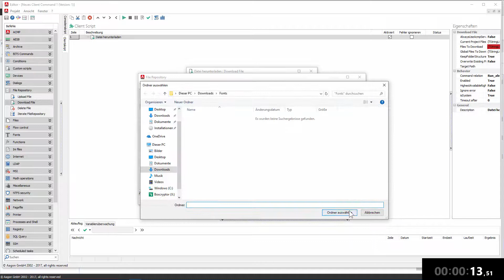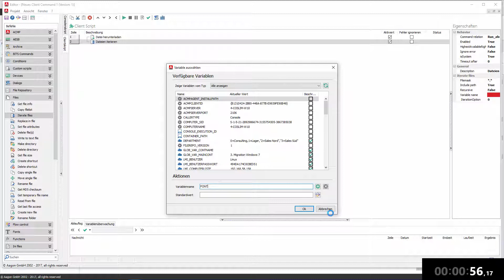ACMP Tutorial | Schriftarten automatisch installieren | Client Commands in ACMP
Sie möchten Schriftarten unternehmensweit installieren und verteilen? Wir zeigen Ihnen, wie Sie das in 1:30 Minute erledigen können!

ACMP steht für: Ein System. Alle Endpunkte. Maximale Sicherheit. = Hybrides UEM 🚀

Unsere Kunden verwalten und automatisieren mit ACMP ihr gesamtes Client-Management (Unified Endpoint Management) von Servern, über stationäre bis hin zu mobilen Endgeräten. Sowohl Microsoft als auch Linux basiert.

Zu den beliebtesten ACMP Modulen gehören Desktop Automation, Inventarisierung, Lizenzmanagement, Softwareverteilung, Update- und Patchmanagement, Schwachstellenmanagement oder der Help-Desk.

Mehr als 2.800 Unternehmen haben ACMP aktiv im Einsatz, um ihr Client Management (Unified Endpoint Management) aus einer Konsole heraus zu steuern und Routineaufgaben zu automatisieren.